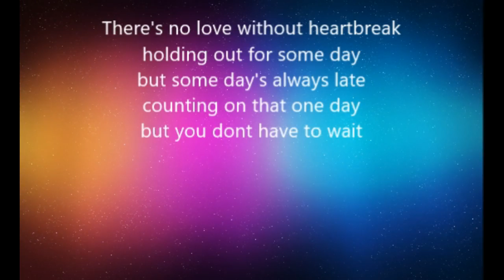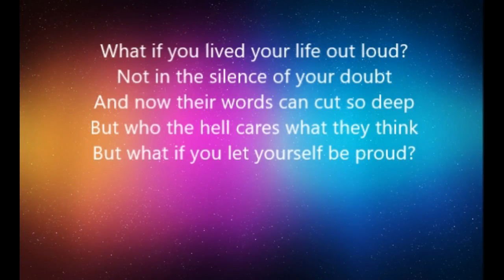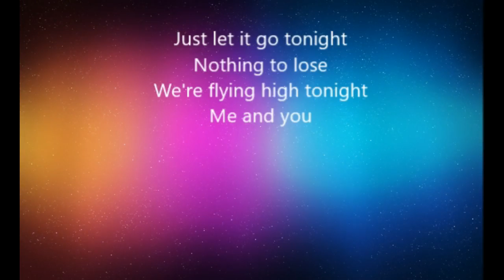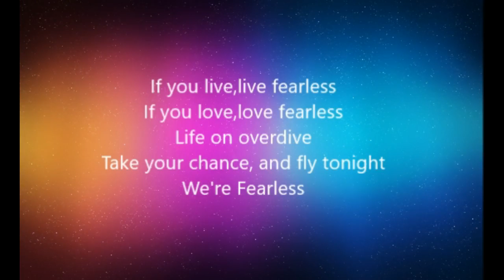Fearless- Kat Perkins Lyrics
This is a lyric video for the amazing song "Fearless" by Kat Perkins! original video can be found Kat Perkins was a contestant on The Voice and she came to my school! She is SO amazing! I made this lyric video with Windows Movie Maker. I hope you enjoy!